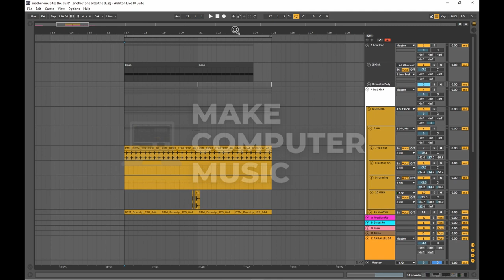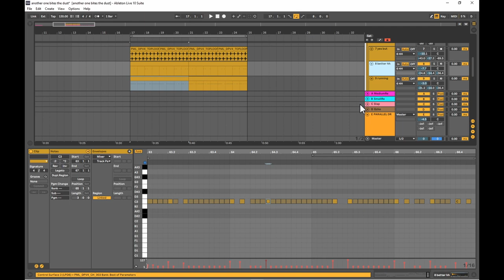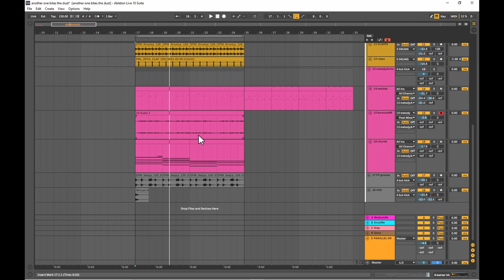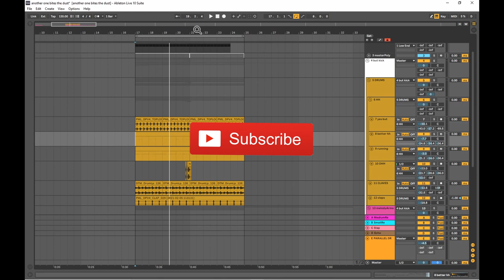How to create funky and musical hi hats in your tracks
In this video i will share with you strategies on how to create funky and musical hi hats patterns in you tracks. Stop using always the same and saturated patterns; experiment with new ideas and generate more interesting and coherent grooves which will bring your productions to a next level.
We will reach this simply using the ableton live drum rack

Found this interesting?

for more valuable and inspiring content about music production, tips and tricks for Ableton Live, technical reviews and freebies. All this with the goal of creating a community for sharing experiences and get better together

You want to connect or support?

About us:

GIUDA * An Italian duo with a strong passion for deep and delicious sounds.
After being friends for many years, they found each other in Berlin again, where they felt compelled to deepen their connection while combining their musical energies, tastes and desires.

Coming from a techno background on one side and a slightly more house vibe on the other, they decided to join forces by founding the GIUDA project in 2017. The fusion gave birth to groovy bass lines, catchy and afro-influenced percussions alongside deep and warm melodies, which are strongly represented in their sets and productions.